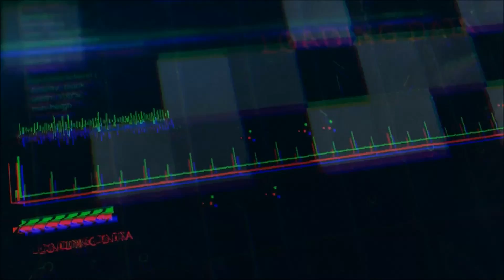SteamBro: New Discounts (2017-02-24 #174624)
00:04 99Vidas (50% Off - $6.49)
00:10 DRAGON BALL XENOVERSE 2 (33% Off - $33.49)
00:18 Nature Treks VR (15% Off - $8.49)
00:25 911 Operator (20% Off - $11.99)
00:31 Tyranny (20% Off - $35.99)
00:38 Seasteader (10% Off - $26.99)
00:45 Geology Business (10% Off - $1.79)
00:51 Legend of the Skyfish (15% Off - $6.79)
00:57 Seabed Prelude (20% Off - $6.39)
01:05 Call of Duty&x00ae: Infinite Warfare (50% Off - $29.99)
01:11 &xff14&x4eba&x6253&x3061&x30a2&x30af&x30b7&x30e7&x30f3&x9ebb&x96c0 \/ ACTION MAHJ... (10% Off - $8.99)
01:21 Eternal Return (15% Off - $8.49)
01:27 Shovel Knight (33% Off - $10.04)
01:33 Strategy & Tactics: Wargame Collection (75% Off - $2.49)
01:39 N++ (NPLUSPLUS) (50% Off - $7.49)
01:46 Pillars of Eternity (60% Off - $17.99)
01:53 NARUTO SHIPPUDEN: Ultimate Ninja STORM 3 Full Burst (75% Off - $7.49)
02:00 Tales of Zestiria (75% Off - $12.49)
02:07 DRAGON BALL XENOVERSE (75% Off - $9.99)
02:15 One Piece Pirate Warriors 3 (75% Off - $9.99)
02:22 GOD EATER 2 Rage Burst (60% Off - $19.99)
02:29 One Piece Burning Blood (70% Off - $14.99)
02:35 NARUTO SHIPPUDEN: Ultimate Ninja STORM 4 (50% Off - $14.99)
02:43 Strategy & Tactics: Dark Ages (50% Off - $4.99)